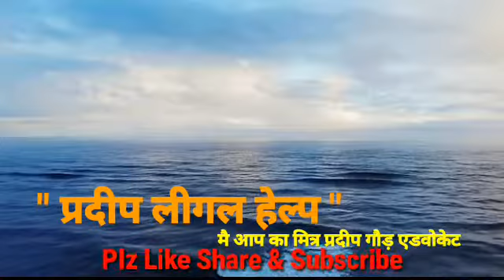सिविल केस का सरकारी नौकरी पर क्या असर पड़ेगा ?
क्या सिविल केस का भी सरकारी नौकरी पर कोई असर पड़ता है या फिर सिर्फ क्रिमिनल का जानें सम्पूर्ण जानकारी